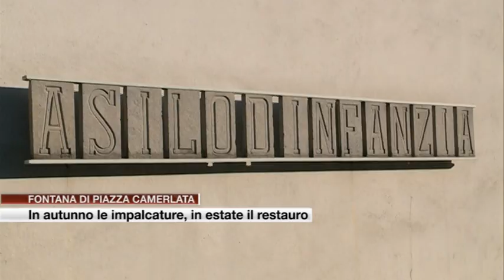Etg - Como, fontana di Piazza Camerlata: in autunno il cantiere